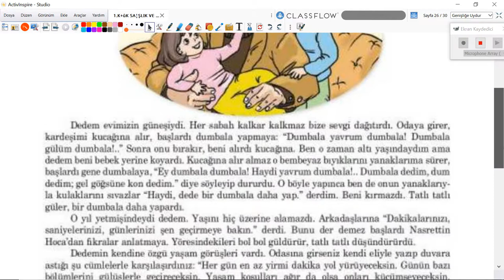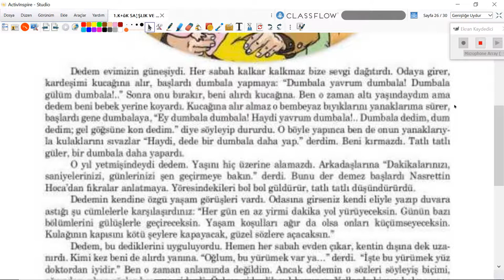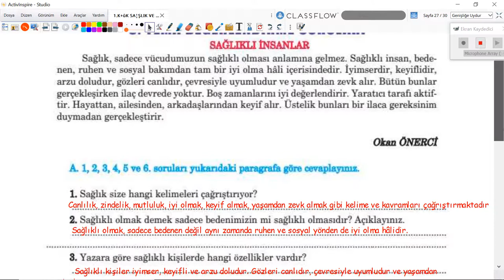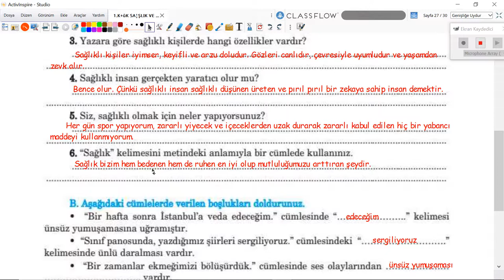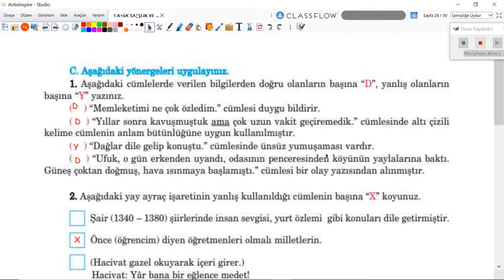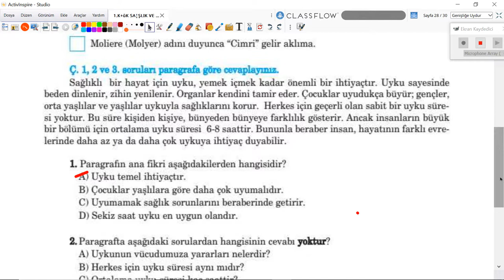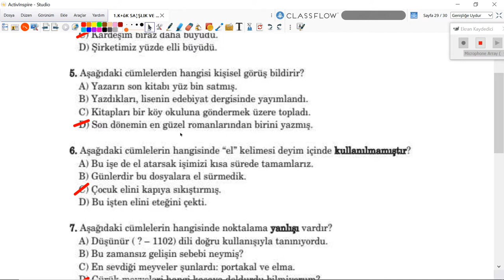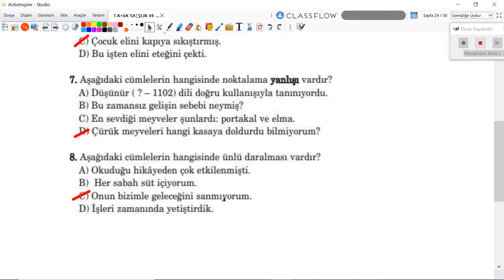2020-2021 5. Sınıf Türkçe T5001 - Sağlık ve Spor Tema Değerlendirme | Anlatan Mehtap Gök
GO Ortaokul 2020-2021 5. Sınıf Türkçe T5001 - Sağlık ve Spor Tema Değerlendirme
1-KÖK (Konu Öğrenme Kılavuzu)
Anlatan: Mehtap Gök

1. Türkçeyi doğru, güzel ve etkili kullanma
2. Eleştirel düşünme
3. Yaratıcı düşünme
5. Problem çözme
6. Araştırma
7. Karar verme
8. Bilgi teknolojilerini kullanma
9. Girişimcilik